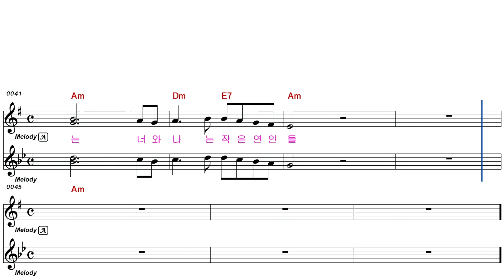김세화 권태수 - 작은 연인들(듀엣 mr)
가자고tv 에 오신걸 환영합니다...
음성대화 노래하실 분 티비소리 오세요^^
티비소리 노래방 방제: ■■가자 라이브송♬오즈 온라인■■
장애인, 불우 이웃 돕기 모금을 실천합니다.
마음조아 올림